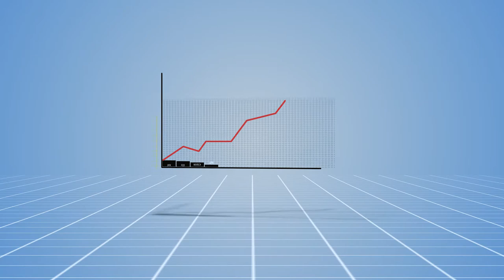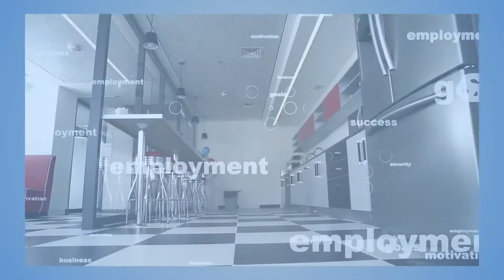Yaniv Engineering - Company Video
Yaniv Handasa was founded in 1998 by Gal Yaniv. Since its establishment, the corporation has set new standards with an extremely high bar of quality and excellence, for which it became famous and has managed to maintain throughout the years. The vision, values and progressive managerial culture of Yaniv Handasa has made this young corporation a leader in the area of final projects. The employees of Yaniv Handasa show personal excellence, teamwork and contribution to the community, which are key values of the corporation. In the past, it was clear that the corporation was a pioneer in computerization, quality control, assigning and absorbing procedures, and nowadays it is a pioneer in all areas of green construction and LEED standards. The corporation’s financial stability is shown by full trust given to it by banks and by its conservative approach towards risk management, which helped the corporation survive several economic crises in its market and even utilize those crises to expand its own growth. The corporation directors and employees view their customer satisfaction as a major value. Therefore, the corporation established a call center to take care of customers even after their project is complete, thanks to a unique computerized system. The high quality of the projects is demonstrated by the way the corporation is getting into the smallest details and by the variety of quality control measures it uses in order to make sure that the quality of products provided to its customers is nothing short of excellent.